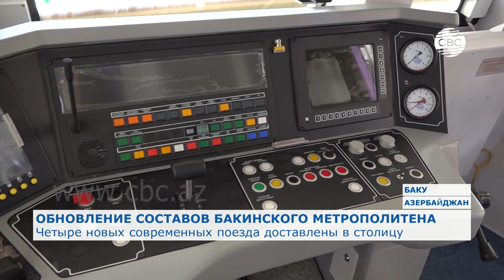Бакинский метрополитен пополнился новыми современными поездами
В новых вагонах установлены специальные лампы, меняющие освещение в зависимости от времени суток. Также имеются внутренние и внешние системы видеонаблюдения, установлены системы кондиционирования и вентиляции с обеззараживанием воздуха с применением ультрафиолетовых ламп, что способствует дополнительной защите от вирусных и бактериальных инфекций, в том числе и от COVID-19. В вагонах предусмотрены площадки для размещения людей с ограниченными возможностями здоровья. Конструкция поездов предусматривает единый сквозной проход через все вагоны, что особенно актуально в условиях пандемии.